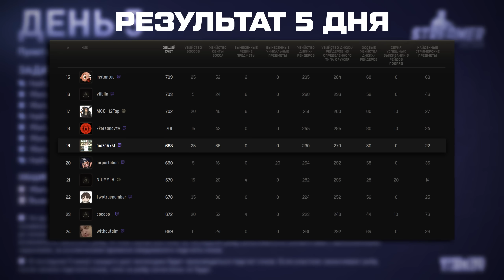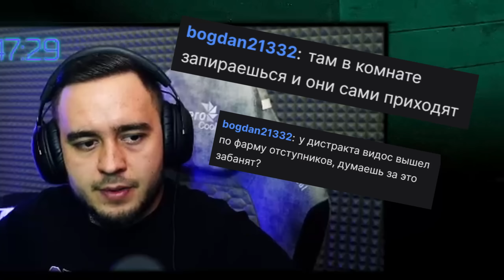ИНТУИЦИЯ NI_NE | HIGHLIGHTS #196 | MAZA4KST | ESCAPE FROM TARKOV